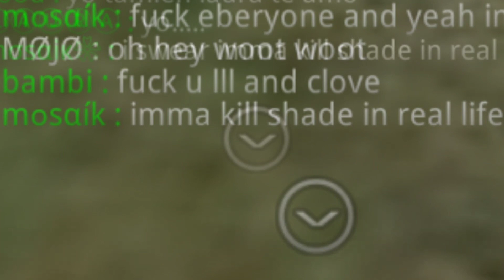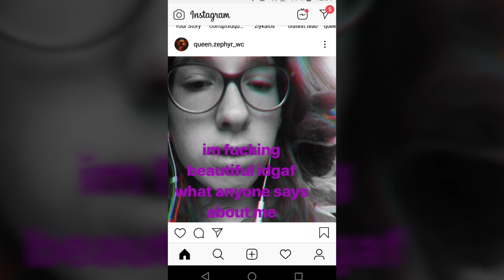Wild Animals Online - Dealing With Mosaik Part. 2